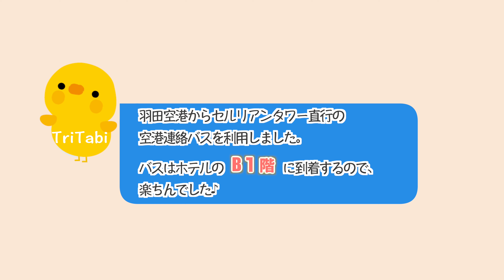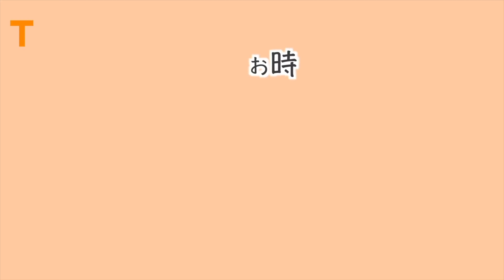【東京五つ星ホテル】セルリアンタワー東急ホテル,お部屋レビュー❣️３４階コーナーツイン,エグゼクティブフロアと,３５階ラウンジ（朝食）と陳健一のお店 ,CeruleanTowerTokyuHotel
３４階のエグザクティブコーナーツイン（クラブラウンジ付き）に宿泊しました。
この動画では、ラウンジの様子やホテル内の陳健一さんの中華料理店の様子を撮影しています。
ブログと連動している動画なので短めですが、渋谷でホテルをお探しの方の参考になれば幸いです😊

セルリアンタワー東急ホテル
東京都渋谷区桜丘町26-1

ーSNSーーーーーーーーーーーーーーーーーーーーーーーーー

Twitterではよりリアルタイムに近い情報をお届け。こちらもぜひ！

japanesehotel Japan Tokyo Shibuya shibuyastation Shibuya-ScrambleSquare#hibuyastream